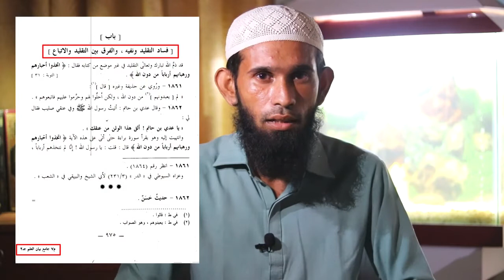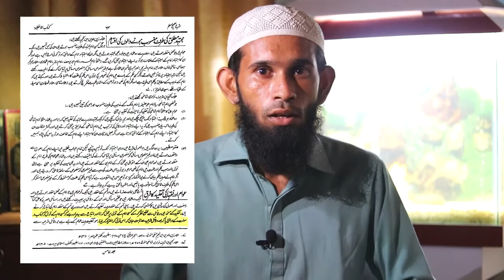iteba Aur Taqleed Main Fark | Hanafi | Maulana Ibrahim Rabbani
iteba Aur Taqleed Main Fark

Maulana Abu Zubair Ibrahim Rabbani